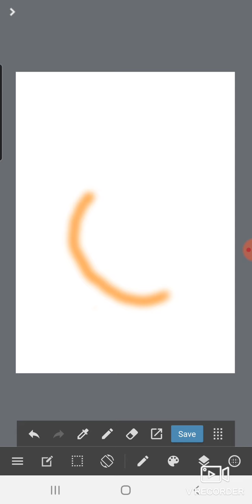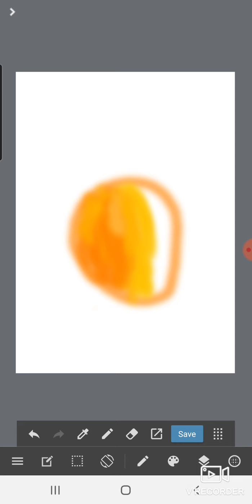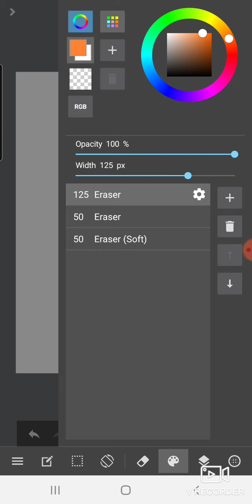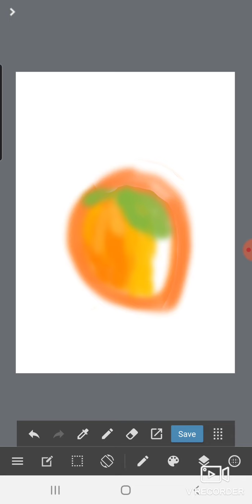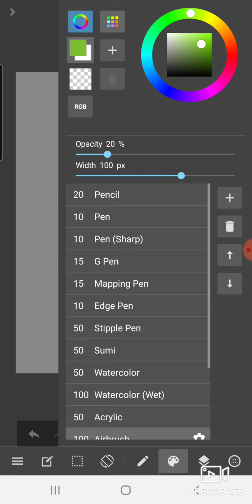how to draw a pretty good mango